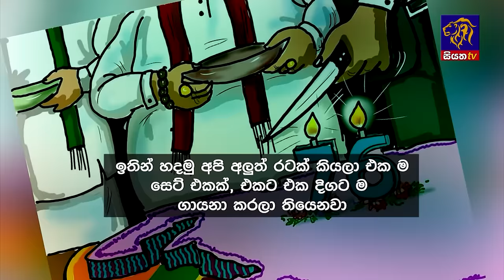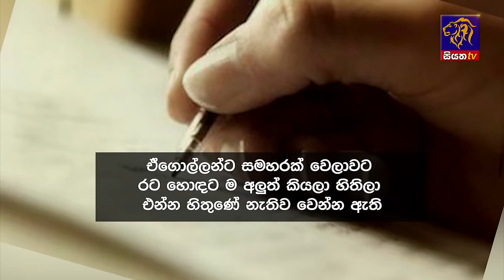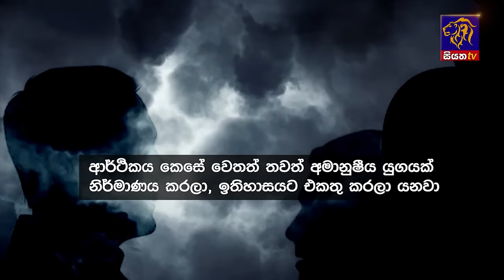Siyatha News | 06.00 AM | 06 - 02 - 2024